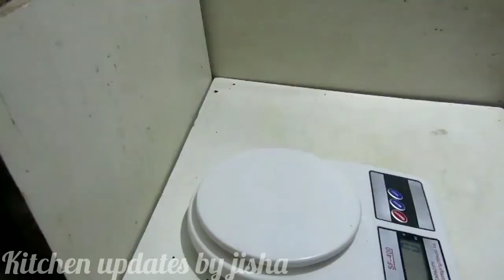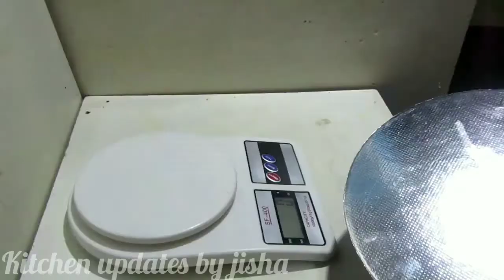ഞാൻ sale ചെയ്യുന്ന butter scotch cake | Kitchen updates by jisha